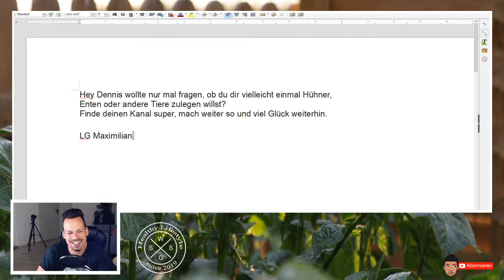Welche Tiere möchte ich mal halten? Hühner, Enten, Schildkröten und Co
Welche Tier möchte ich im Garten halten? Hühner Enten oder Gänse?
Tierhaltung ist bei der Selbstversorgung natürlich ein Thema über das man nachdenken muss, aber man sollte es sich gut überlegen damit die Tiere auch Artgerecht gehalten werden können.